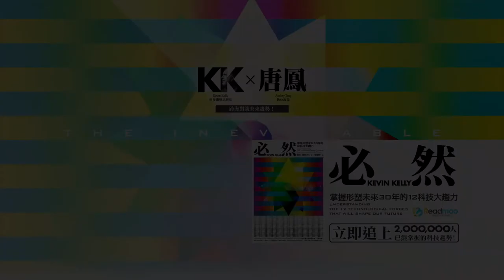《必然》成書概念與亞洲新興影響力 | 唐鳳 X KK跨海共讀 3-7 | Readmoo讀墨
KK提及，《必然》雖是一段時間的專欄集結，但在成書之前自己又重新審視這些進行中的「必然」改變，發現他先前的預視一一成真，讓他更加深信自己的看法。同時，在面對台灣讀者時，KK也強調了亞洲力量對未來世界情勢的重要影響。

【文字報導】「人工智慧會不會摧毀人類？」──與唐鳳一起問KK（順便也問唐鳳）

《必然：掌握形塑未來30年的12科技大趨力》